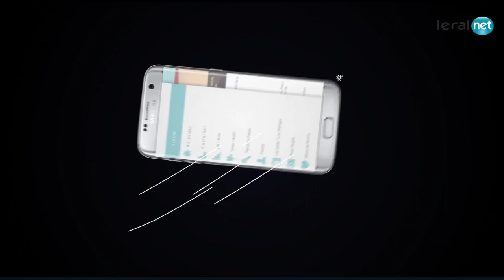ISM : Cérémonie de graduation 2018. Regardez !